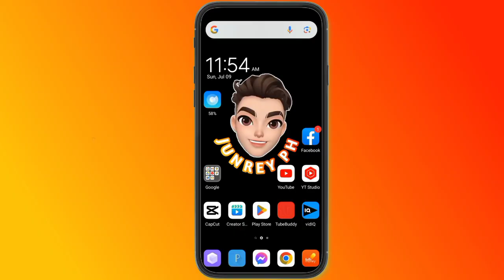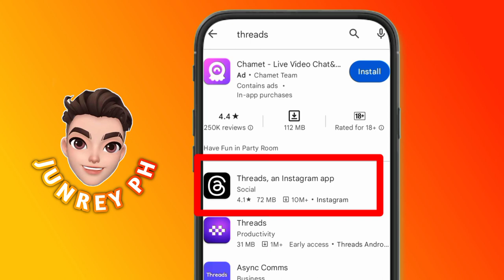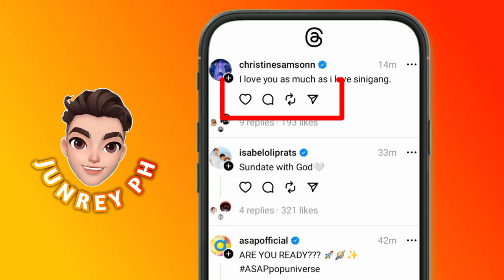PAANO GUMAWA NG THREADS ACCOUNT 2023 | STEP BY STEP TUTORIAL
Hello guys!

ang video na ito ay ituturo ko sa inyo kong paano gumawa ng account sa threads. Ang Threads ay isang pinakabagong social media app ngayong taong 2023.